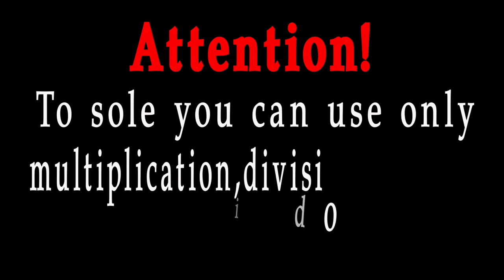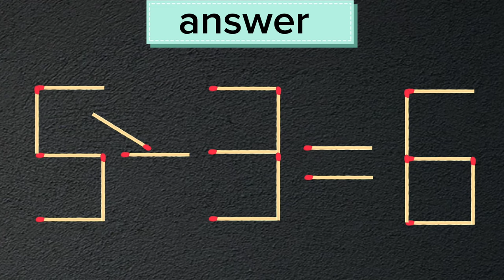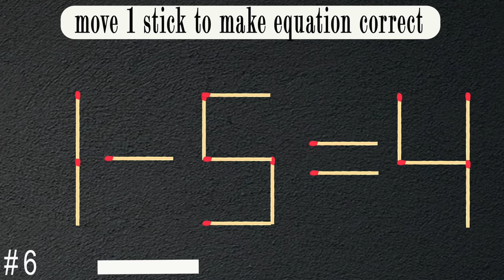Move 1 matchstick to make the equation correct, Matchstick puzzle✔